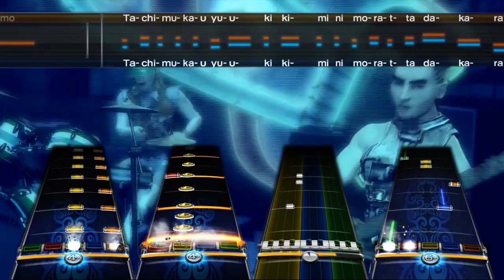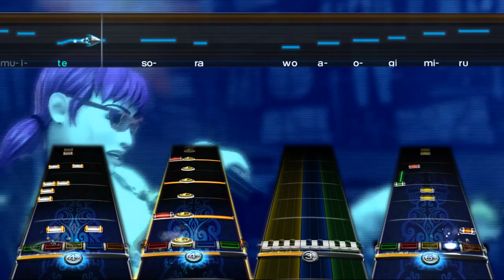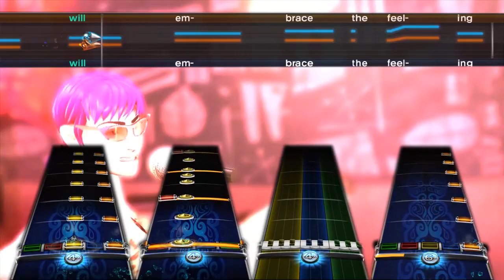[Chart-a-Thon] Memories of You (ATLUS Meguro Remix) - Rock Band 3 Custom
This song is part of Chart-a-Thon, a rhythm games customs marathon, where several custom creators for Rock Band, Clone Hero, Beat Saber, AUDICA and more are releasing several customs a day for charity to fight cancer!